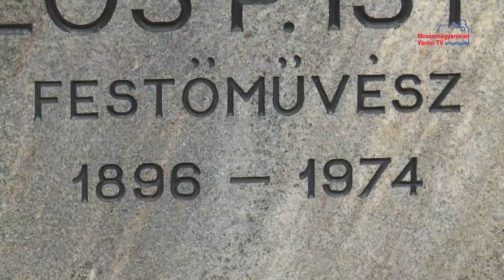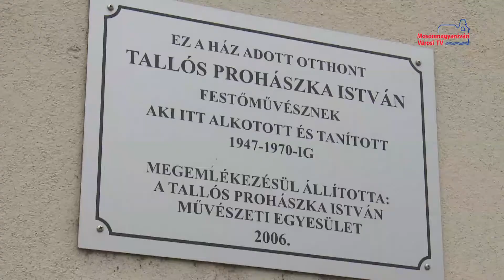Tallós Prohászka Istvánra emlékeztek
Tallós Prohászka István halálának 46. évfordulója alkalmából emlékeztek meg a felvidéki magyar festőről a magyaróvári temetőben. Czuppon Tamás a Hansági Múzeum régésze idézte fel életét és munkásságát, majd pedig a mosonmagyaróvári önkormányzat és a Tallós Prohászka István Művészeti Egyesület képviselői helyezték el koszorúikat.